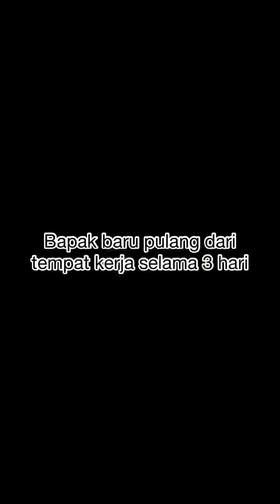INI BUKAN SUAMI SAYA, INI BAPAK ICIN